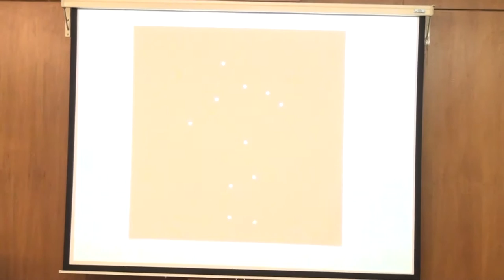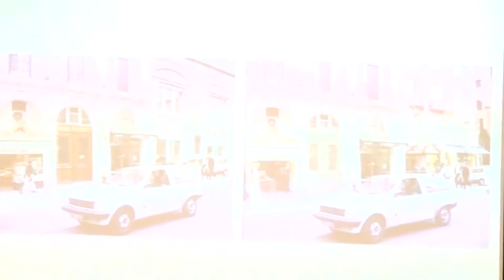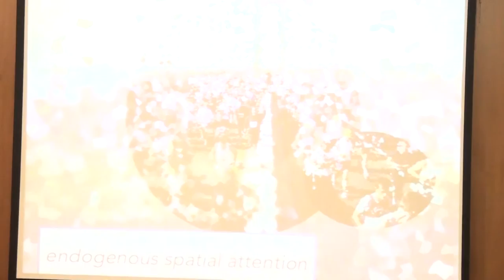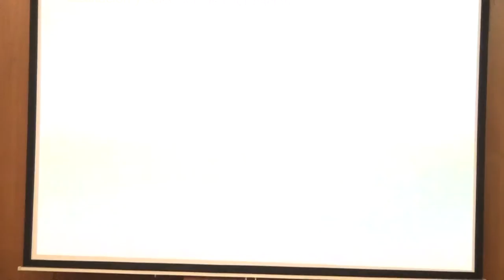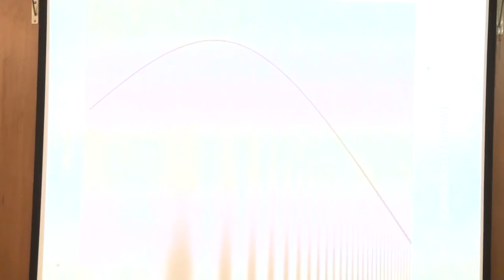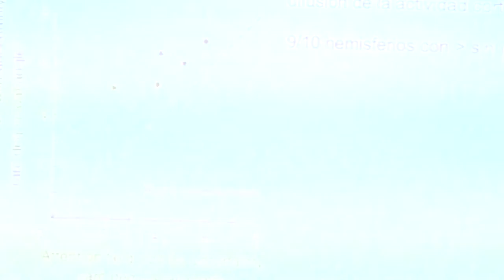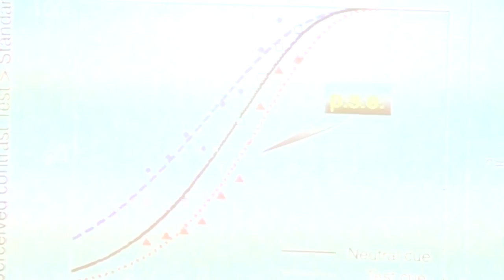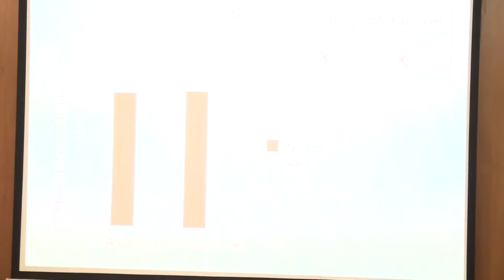Marisa Carrasco, Los procesos cognitivos básicos y la educación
Marisa Carrasco se licenció en Psicología en la Universidad Nacional de Méjico y su PhD en Psicología en Princeton University. Profesora de Psicología y Neurociencias en la Universidad de NuevaYork. Utiliza técnicas psicofísicas, nueroimagen y modelos computacionales para investigar la relación entre los mecanismos psicológicos y neurales involucrados en la percepción visual y la atención.